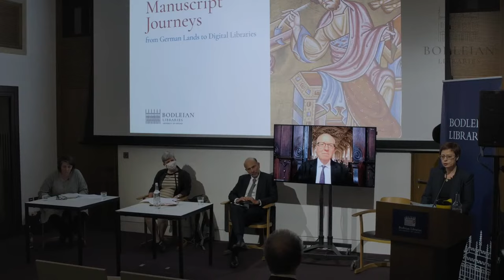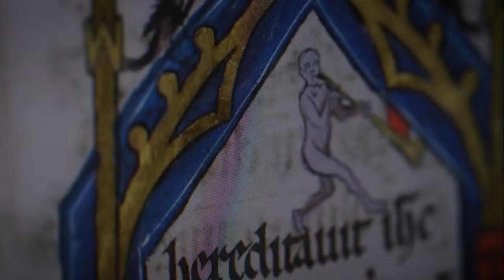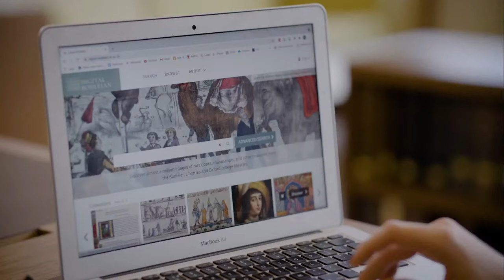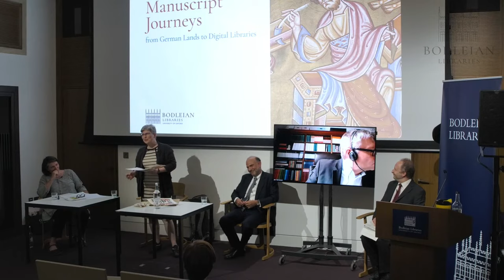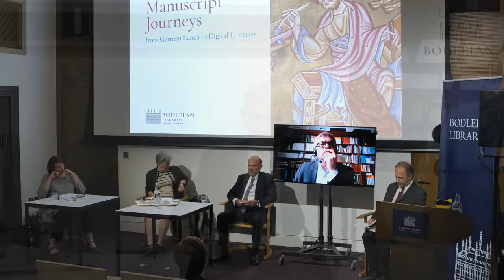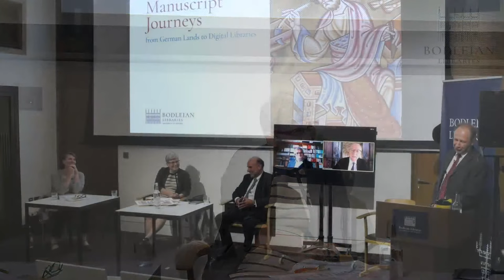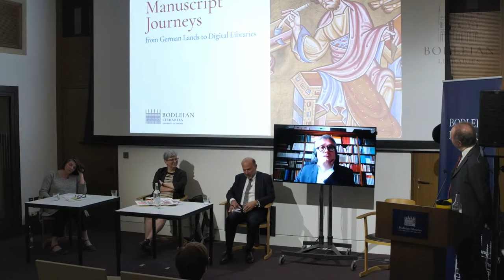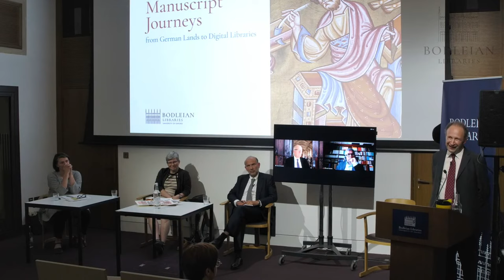From German Lands to Digital Libraries : The Journey of a Manuscript Collection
The discussion, marking the completion of a three-year digitization project, will explore the journey of these manuscript collections from their origins in the religious houses of medieval Germany, their acquisition by the libraries in Wolfenbüttel and Oxford and their digitization and publication online.

The panel discussion will be hosted by Richard Ovenden, Bodley’s Librarian and Julia Gross, Chargé d' Affaires a.i. of the German Embassy London.

Speakers include:

• Marc Polonsky, The Polonksy Foundation
• Peter Burschel, Herzog August Bibliothek
• Henrike Lähnemann, University of Oxford
• Joanna Story, University of Leicester

For more information about the project and to see the digitized collections, visit: hab.bodleian.ox.ac.uk.

Digital access to the Bodleian Libraries has the power to transform lives and expand horizons. Your support will help us to provide digital access to those who need it.